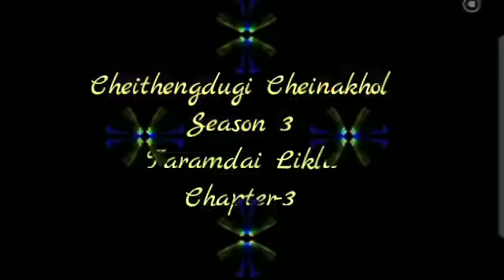Taramdai Likla (3) / Why should women always compromise?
Cheithengdugi Cheinakhol
Season-3

After Abemma
"Taramdai Likla"

Chapter-3 (Why should women  always compromise?)

Author & Video Editor : Arun Shamurai (Admin)

Story Editor & Narrator : Sanathoi Th